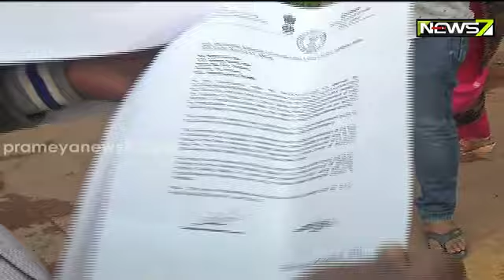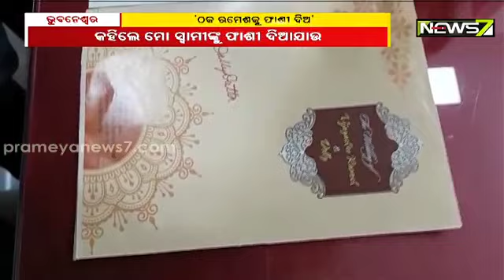ପୁଣି ଠକ ଡାକ୍ତର ରମେଶ ସ୍ୱାଇଁ ନାଁରେ ଆଉ ଏକ ଅଭିଯୋଗ